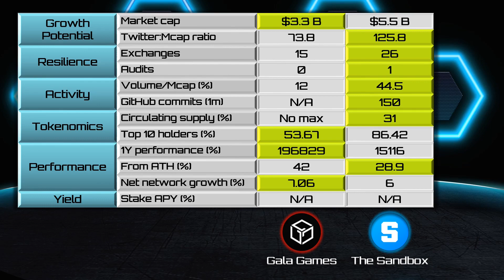Gala Games (GALA) vs. The Sandbox (SAND) [2021]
In this crypto match-up, we compare Gala Games ($GALA) vs The Sandbox ($SAND)
Date: December 2021
Sources: